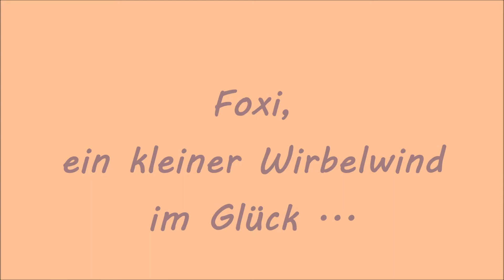Foxi, ein kleiner Wirbelwind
Tier Video